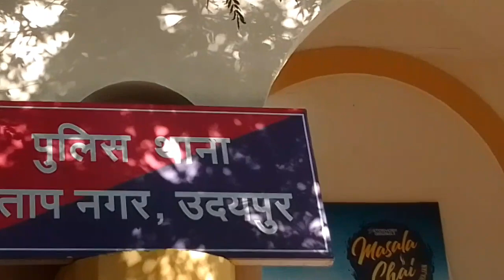Film City Mumbai Tour || देखिए सभी फिल्मों के सेट एक साथ || Kapil Sharma show, Bigg Boss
Film city
mumbai films city
film city mumbai
film city tour
फ़िल्म शुटिंग कैसे होती हैं
फ़िल्म शूटिंग
mumbai
mumbai film city
मुंबई फ़िल्म सिटी
tarak mehta ka oolta chashma ki shooting tarak mehta ki shooting
haiwan serial shooting
Mumbai filmcity
filmcity mumbai shooting
Mishti
film city mumbai serial sets
bollywood celebrities
bollywood
kapil sharma
the kapil sharma show
film city mumbai goregaon
behind the scenes of kapil sharma show comedy